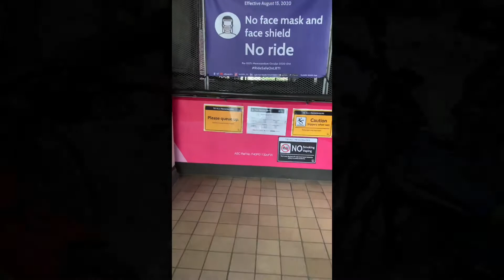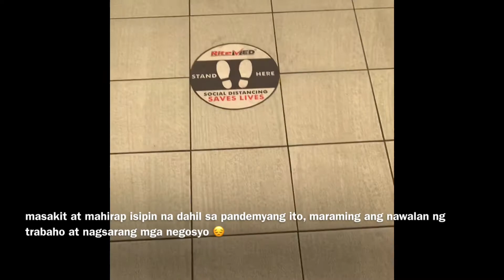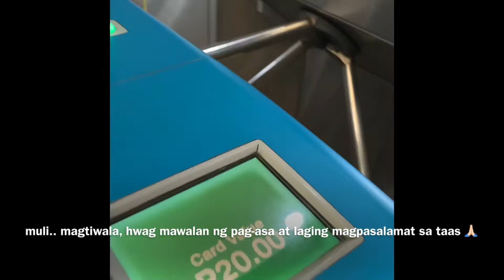LRT1 & LRT2 | New Normal Edition 🚊 🚇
Mga pagbabago na kahaharapin bago ang pagsakay sa tren. Patuloy pa rin tayong mag iingat sa bawat biyahe o lakad na ating pupunta. Enjoy! 😊